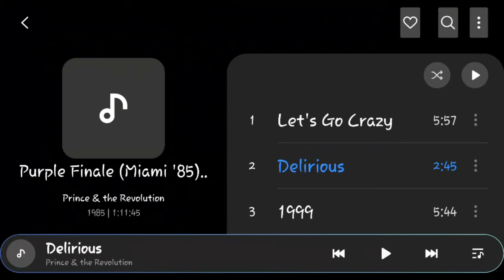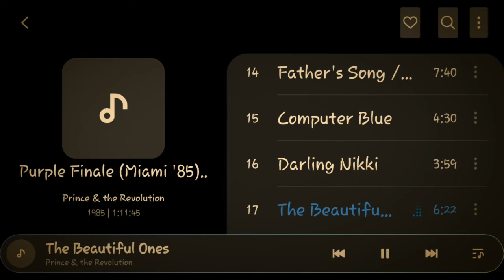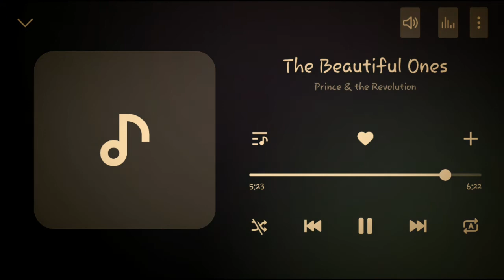The Beautiful Ones (Miami 1985)💎👑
Closing the end of the Purple Rain tour in Miami a young sounding Prince smashes this song every time. This bootleg is difficult to post as most live performances were to near the original album. His longevity in singing with the same vocals throuought his life was a gift. I could never tire in hearing these words...The Beautiful Ones .👑💜💎🙌